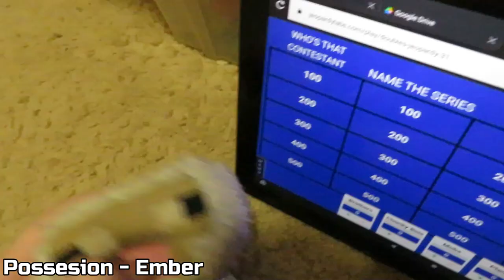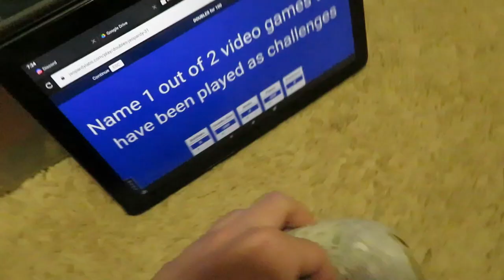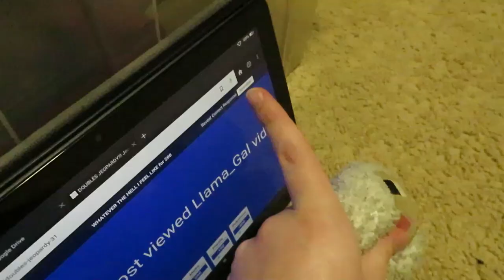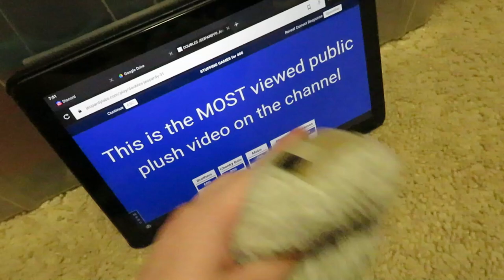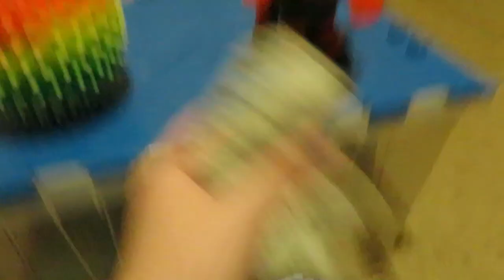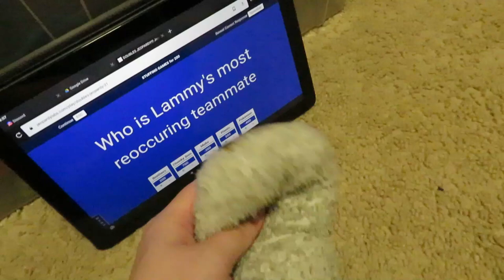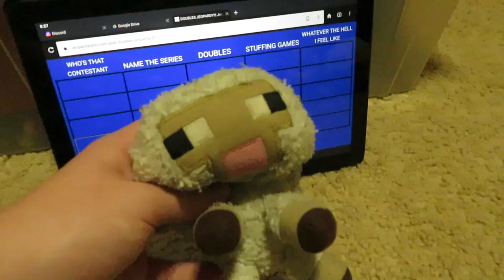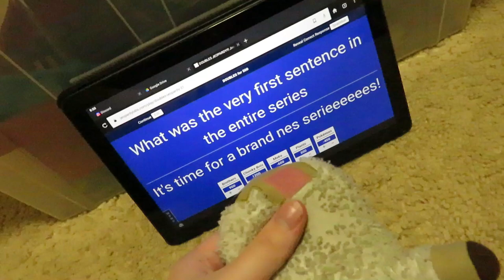Doubles Episode 18: Jeopardy!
After playing Family Feud, the final 5 play Jeopardy, hosted by Lammy!
Who will win? Who will be eliminated? Watch the episode to find out!